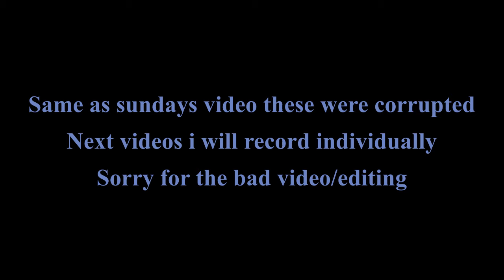Atari Climber and Basketball Atari 2600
Atari Climber